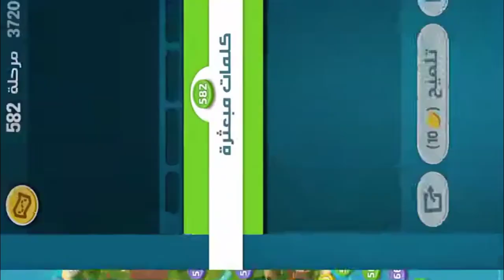كلمات كراش - لعبة تسلية وتحدي مرحلة 582